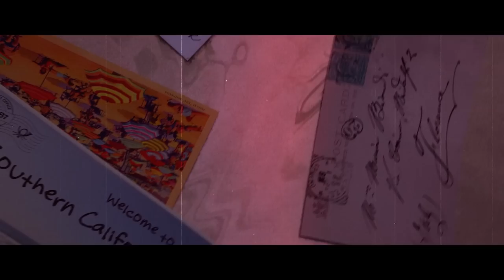Lema & Shafer featuring Roxanne Emery - Summer Air (Lyric Video)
Every summer the festival season has a defining festival anthem, one particular song that stands out from the rest as the implicit soundtrack to that year’s festival mayhem. This new collaboration between DJ Lema, Sol Shafer and Roxanne Emery might just be that soundtrack! Sweet beats, summer melodies and an uplifting touch combined with the clear vocals of Roxanne make for a sublime blend. The track makes you feel like you are cruising along the Californian coast, roof down and hands up in the “Summer Air”!